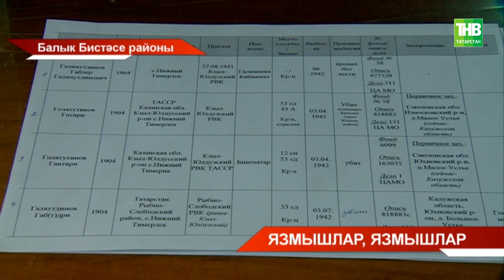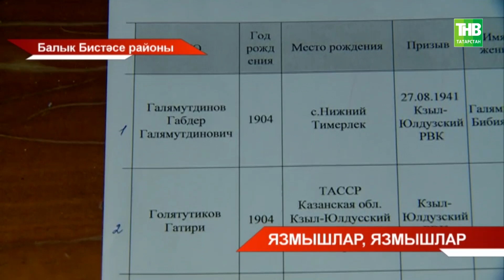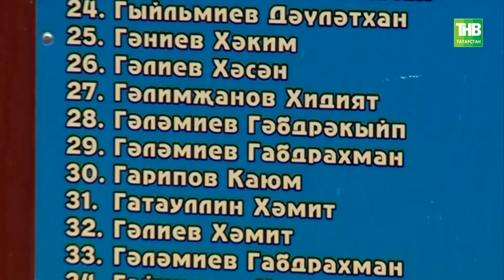80 елга сузылган гаҗәеп тарих: фронтта хәбәрсез югалган Габдрахман Галәметдинов язмышы